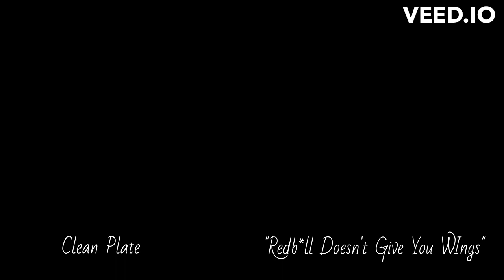Clean Plate- RedB*ll Doesn't Give you Wings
FOR FUN ONLY, NOT FOR PROFIT